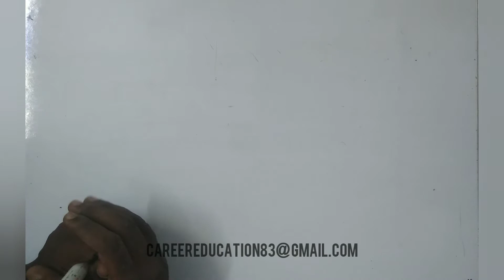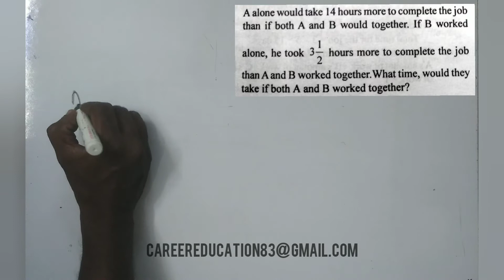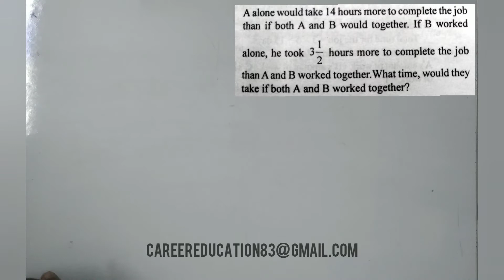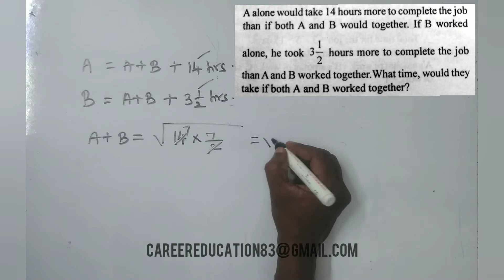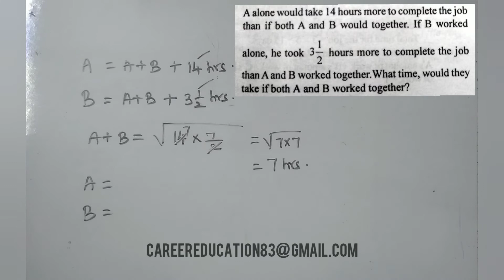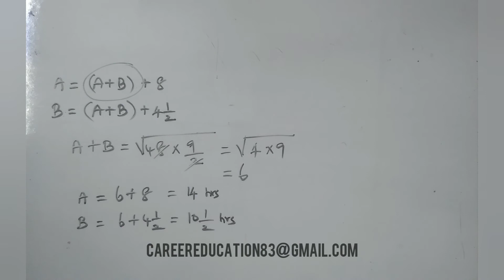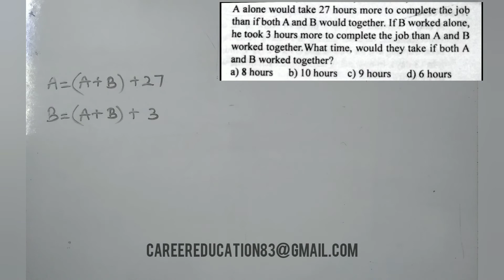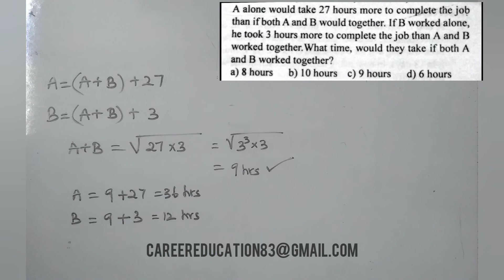TIME AND WORK SHORTCUT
In this video I upload some basic and important model problems under this topic
Highly useful for
Bank exams,
RBI GRADE B OFFICER exam,
RRB PO exam,
RRB CLERK exam,
IBPS Clerk exam,
IBPS exam,
LIC ADO exam,
LIC AAO exam,
UIIC AAO exam,
UNITED INDIA INSURANCE exam,
UIIC ASSISTANT exam,
SSC exam,
Railway exams,
TNPSC exam,
TNPSC VAO exam,
TNPSC Group1 exam,
WILL UPLOAD MORE MODEL SUMS IN FURTHER VIDEOS.